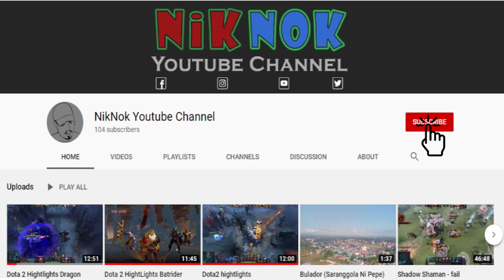I0 (feeling Carry with Aegis) Highlights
Dota 2 highlights IO

PC BUILD
Intel Core i5 4460
MSI Armor RX570
8GB (2x4GB) Dual Channel RAM